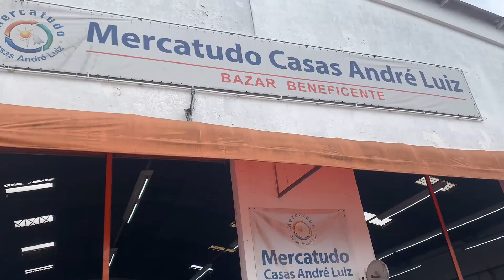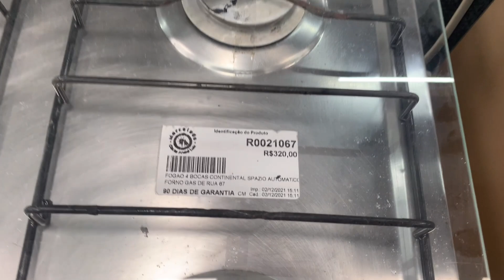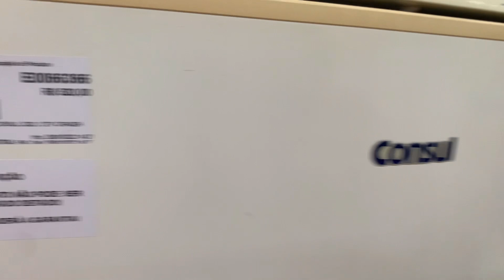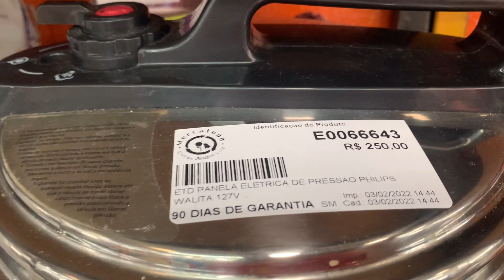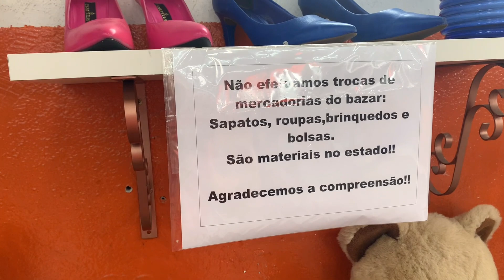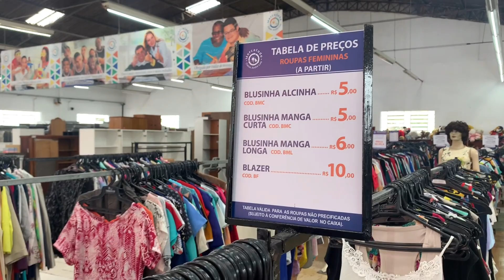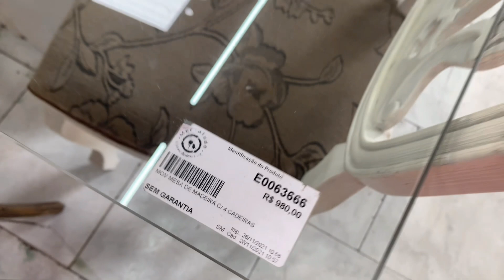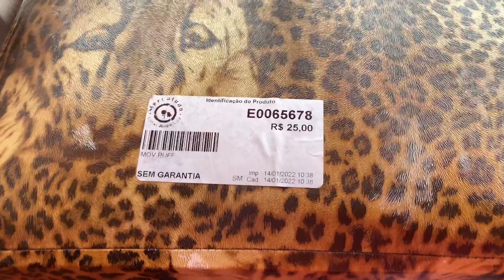ACHADOS CASAS ANDRÉ LUIZ -BAZAR DE MÓVEIS USADOS MERCATUDO ANDRÉ LUIZ -BAZAR BENEFICENTE SÃO MIGUEL